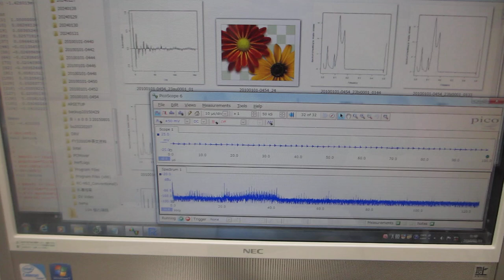超音波プローブの伝搬特性（非線形特性、応答特性、相互作用）－－ダイナミック特性を評価する技術－－（超音波システム研究所）